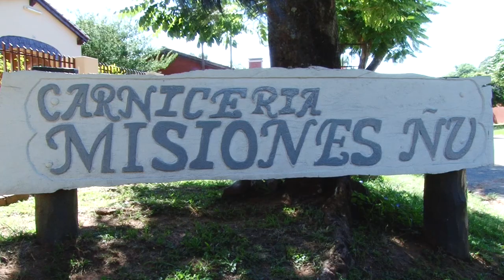Festival del batiburrillo, el siriki y el chorizo sanjuanino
Opinión. Esteban Aguirre (@panzolomeo) visitó el Festival del batiburrillo, el siriki y el chorizo sanjuanino en San Juan Bautista, Misiones, en búsqueda de los sabores que caracterizan a sus costumbres. Nota completa